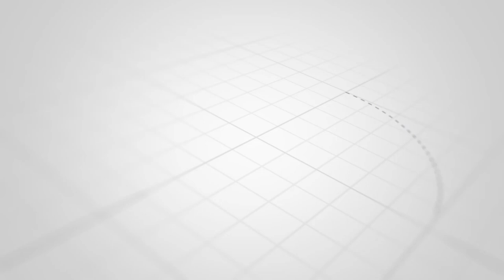Administrasiyadan Cəmil Həsənlinin qızının yayılan videosu ilə bağlı AÇIQLAMA